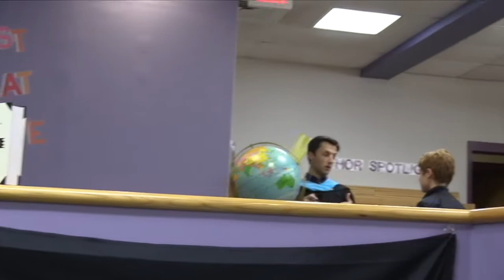Hanson Middle School. Boston Massacre Mock Trials 2019